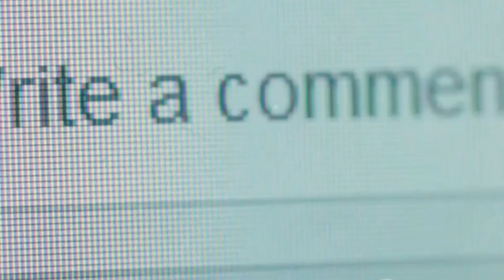BOOST Your Energy with These Superfoods!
Are you tired of feeling sluggish and run down? Discover the secret to boosting your energy levels with these superfoods! From antioxidant-rich berries to protein-packed nuts, we're counting down the top energy-boosting foods to add to your diet. Say goodbye to fatigue and hello to vitality with these natural energy enhancers. Whether you're looking to power through a workout or just need a pick-me-up to get through your day, these superfoods are the perfect solution. So, what are you waiting for? Start boosting your energy today!